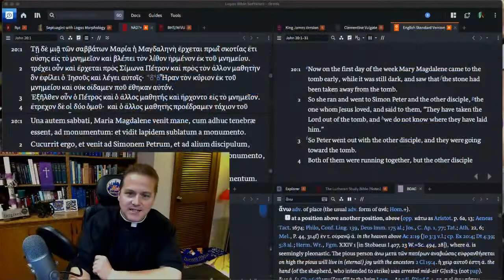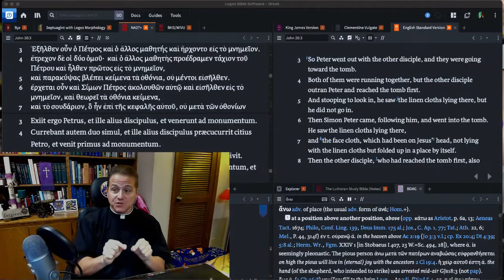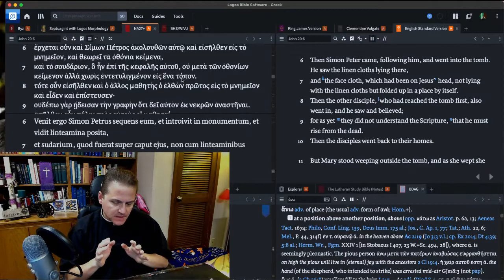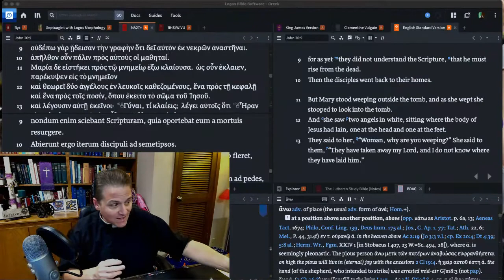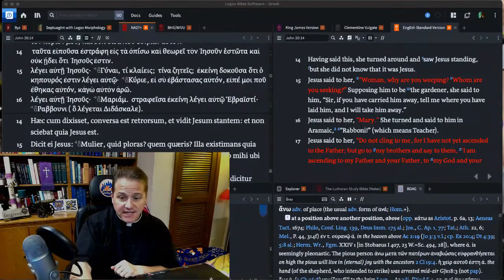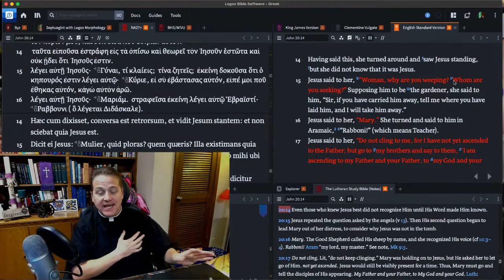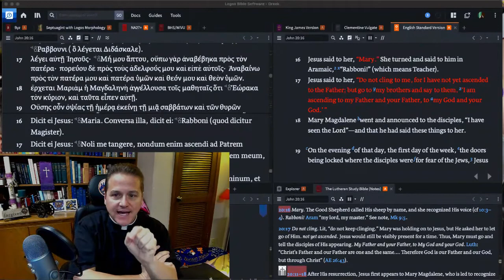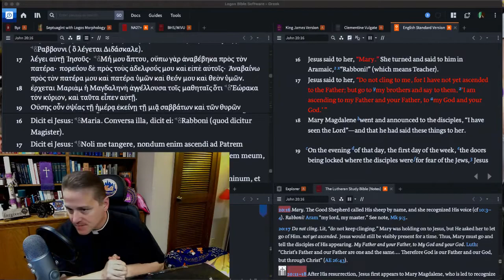Ep 185 - John 20:1-18 - Higher Things® LIVE Bible Study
Recorded: Monday, December 7, 2020.